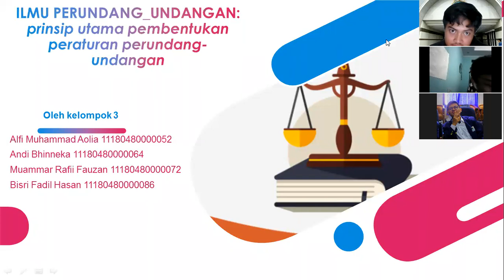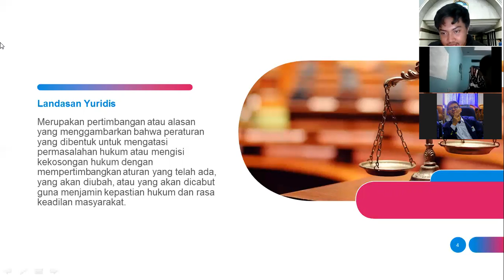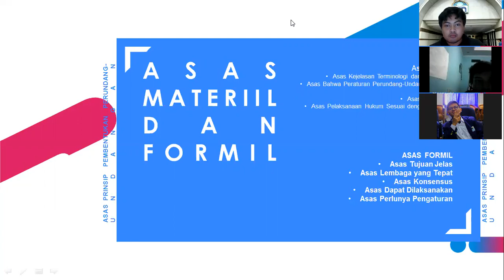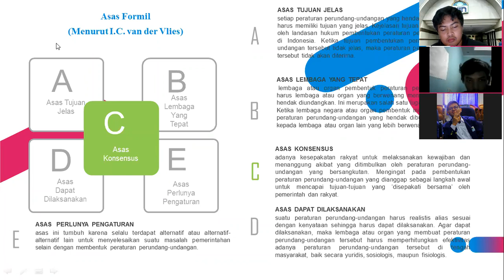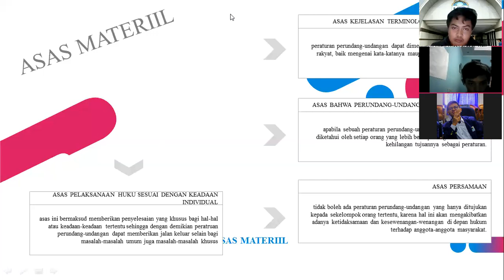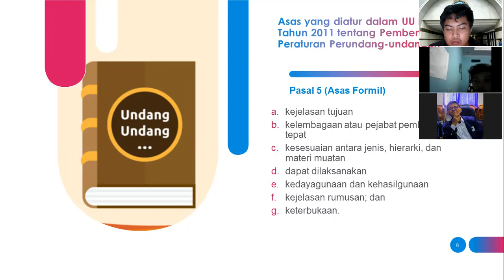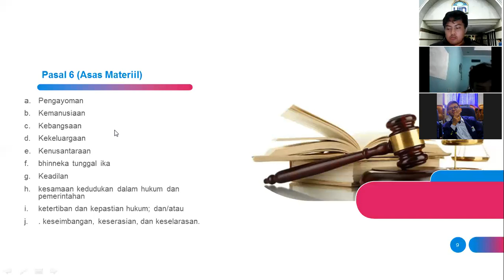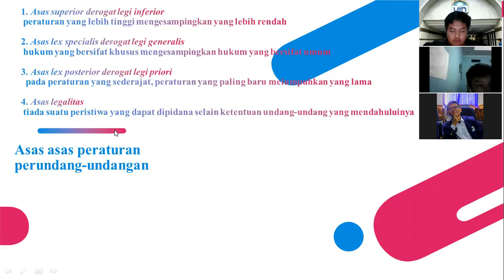Prinsip Utama Pembentukan Peraturan Perundang-undangan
video ini dibuat dengan tujuan memenuhi tugas mata kuliah ilmu perundang-undangan dengan dosen pengampu bapak Fathudin, S.H.I., S.H., M.A.Hum., M.H.
presentasi ini dibuat dengan beranggotakan 4 orang yaitu:
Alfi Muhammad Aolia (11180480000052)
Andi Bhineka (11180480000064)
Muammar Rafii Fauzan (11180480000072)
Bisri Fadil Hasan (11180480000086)